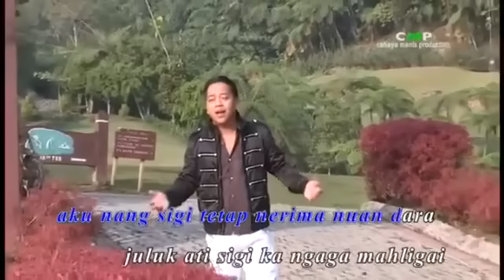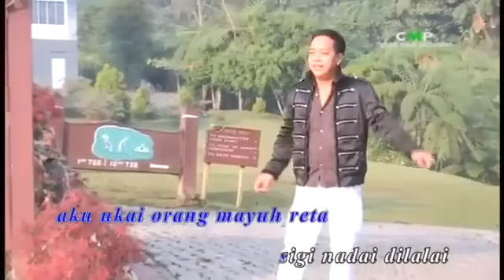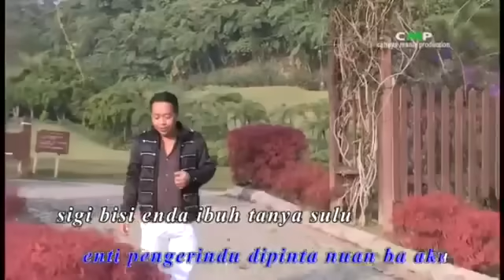Nadai reta - Gilbert Gaung